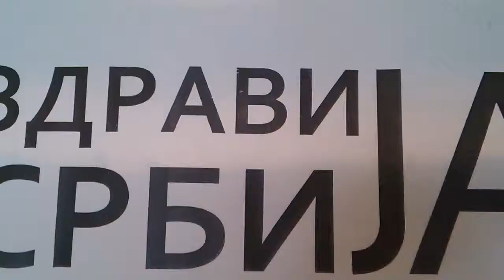Ograničeni pokreti AKSIOZNOST atlasPROF PREPOROD masaža samoizlečenja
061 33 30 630 Goran,  Sami Filip, Predrag, Redža... Pere Popadića 5/2 Novi Sad
Razvojni klub 250 CENEPIK bavi se razvojnim projektima koji za cilj imaju unapređenje kvaliteta života. Članarina u našem klubu iznosi 11 000 Dušan dinara i plaća se jednom u životu. Na ime članstva u klubu dobijate mogućnost zapošljavanja, edukacije i što je najbitnije bolje zdravlje. Masaža PREPOROD je nastala dugogodišnjim radom na atlasprofilax metodi i njenim unapređenjem do stvaranja sasvim nove i u svetu jedinstvene masaže, tvorac atlasprofilax metode je Švajcarac Rene Šimperli a masaže PREPOROD i sistema plasiranja iste, Srbi Goran Simić i Predrag Đorđević. Masaža PREPOROD usavršena je CENEPIK masažom koju članovi CENEPIK-a uspešno sprovode u delo i pomažu ljudima da dođu do samoizlečenja
Masaža je bezopasna i preporučuje se ljudima svih doba starosti, kako bolesnim, tako i zdravim ljudima kao preventiva.